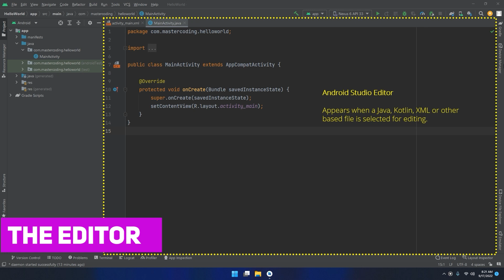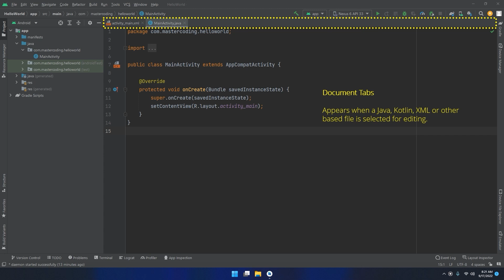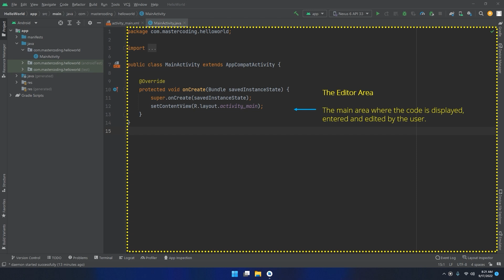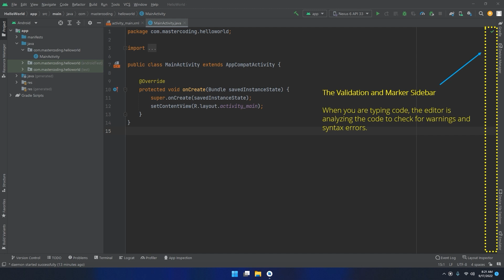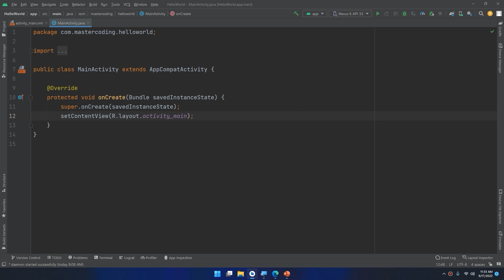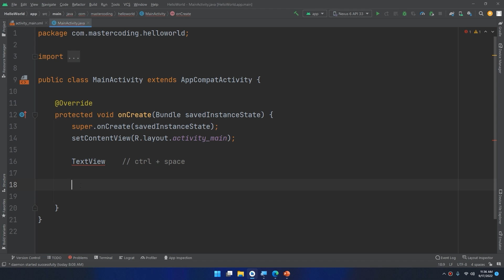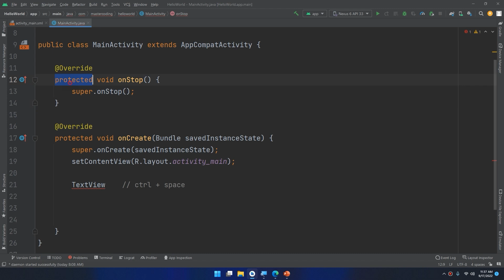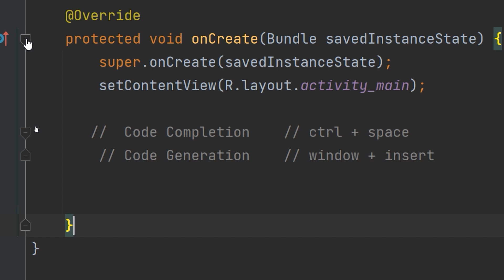Android Studio Code Editor - Learn Android from Zero #5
Welcome to our course, in this video you'll learn about android_studio code editor. This course is designed for people who are looking to learn android app development.

💖💖💖 We are doing this for awesome people like YOU💖💖💖

Join our UDEMY Best-Seller course in Android App Development
 ⭐️ The Complete Android Developer Course - Build 100 Apps with Java & Kotlin⭐️

⭐️ Mastering Android App Development with Kotlin - Build 38 Apps⭐️

⭐️The Complete Data Structure & Algorithms Course in C & Java⭐️

The complete Android Developer Course - Mastering Android